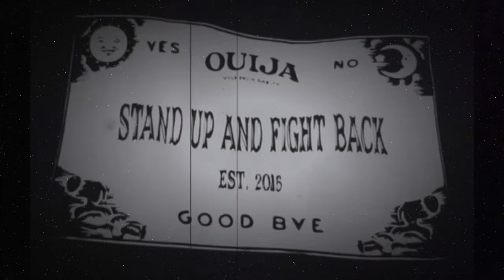HRB Report | The World is F*cking Burning